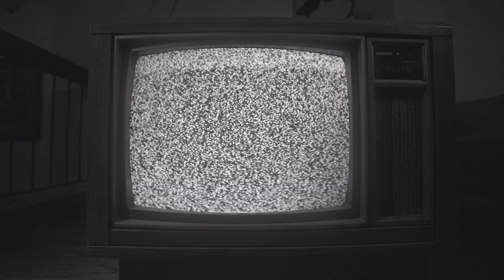四月围城，The Siege in April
*Please turn on the caption for English translation!

四月圍城，The Siege in April
The siege in April: A tale of the biggest lockdown city in the far east with a Shanghai rapper. Arrested by the police in China and was blocked in the whole network!

四月圍城：遠東最大的封鎖城市與上海說唱歌手的故事。 在中國被被公安逮捕全網封殺。

四月围城：远东最大的封锁城市与上海说唱歌手的故事。在中国被被公安逮捕全网封杀。